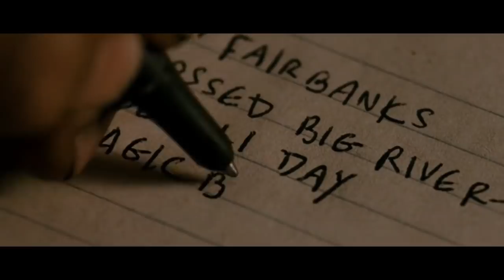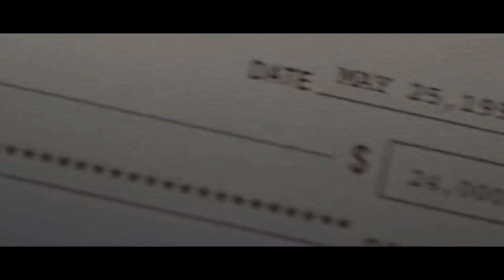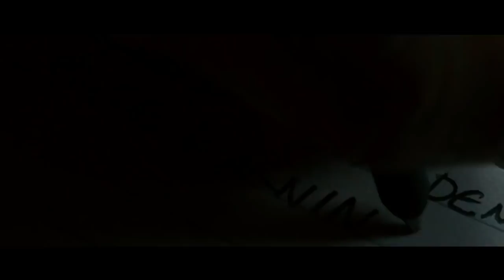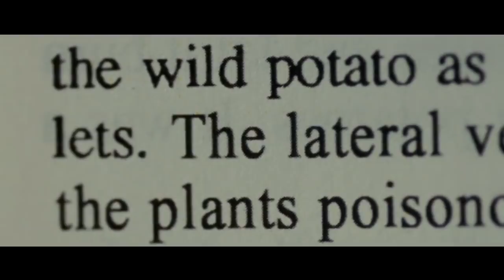Alur Cerita Singkat Film - INTO THE WILD//Kisah Seorang Pemuda Yang Bertahan Hidup Di Alam Liar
Film ini merupakan kisah dari buku Into the Wild karya Jon Krakauer, dan dibuatkan filmnya dari kisah nyata, alur dari film ini ceritanya maju mundur, jadi dibuat seringkas mungkin di video ini.

Film ini menceritakan seorang pemuda yang mencoba hidup di alam liar, tanpa ada satu orangpun menemaninya, awalnya dia sangat senang berada jauh dari rumah dan kemudian ketika persediaan nya hampir habis, dia mulai mencari cara untuk bertahan hidup dengan berburu. tetapi malangnya saat dia berburu, hasil buruannya tidak bisa dia makan, dan dia mencoba cara untuk memakan tanaman liar yang ada disekitar tempat dia berlindung.